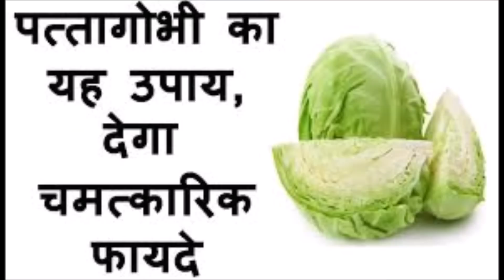पत्ता गोभी एक चमत्कारिक औषधि - LOSE WEIGHT - SKIN CARE - COMPLETE HEALTH AND WELLNESS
मोटापा घटाए 10 दिन में पत्ता गोभी के जूस से    ,    ASTRO  AMIT ,    मोटापा घटाए 10 दिन में पत्ता गोभी के जूस से  ,   मोटापा घटाए 10 दिन में पत्ता गोभी के जूस से    ,    ASTRO   AMIT  ,    भारतीय ज्योतिष एवं आयुर्वेद  ,  - WEIGHT LOSE - SKIN CARE - COMPLETE HEALTH AND WELLNESS  , LOSE WEIGHT ,